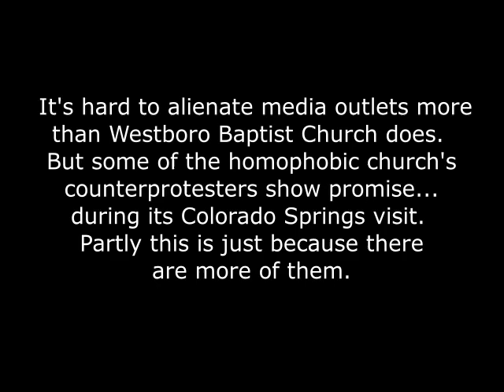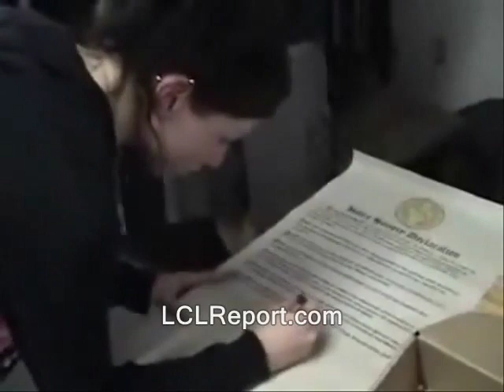"You can suck my big purple dildo," says protester when questioned (Westboro 6)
westboro baptist church homophobia. protests controversial, counterprotests sanctuary church colorado springs sacred heart catholic.  old colorado city. antifa anti-fascists antifascist.  commies communist stalin soviet union serbian yugoslavia serbia srbija hrvatska ruskiy russian.  marxism socialism crvini kriz krizh
Guy wears red star hat to Westboro baptist counterprotest, fred phelps.